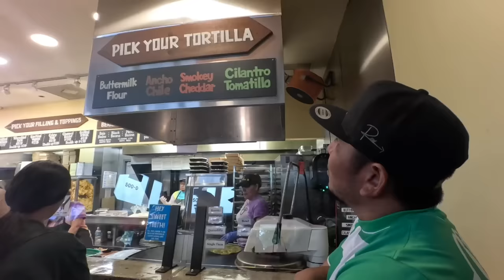DE COTORREO EN LAS CALLES DE AUSTIN TEXAS ESTADOS UNIDOS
Vlogeando las calles y la situacion de calle en austin texas , una gran cultura y diversidad que hay en austin texas el primer video de mi travesia por los estados unidos de amercia , asi que ya se la saben banda del barrio para el mundo